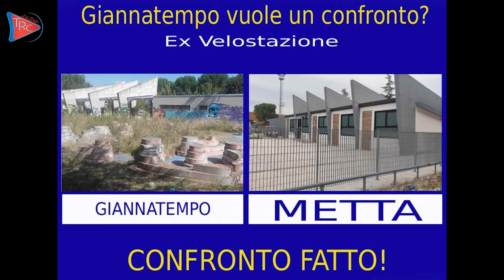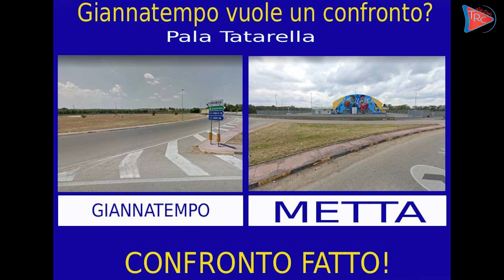Il cielo è sempre più blu la trasmissione autogestita dell'avv Francesco Metta, domenica19 09 2021